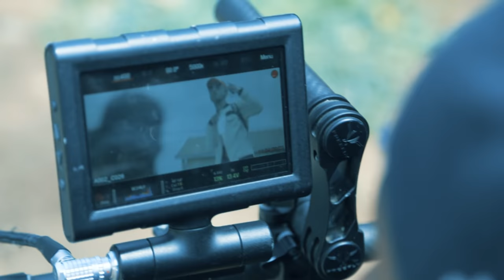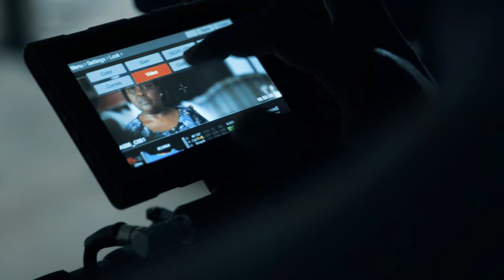Emtee - We Up (Behind the Scenes)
Behind the Scenes of Emtee's latest hit single We Up Music Video.
Production: OMFilms
Record Label: Ambitiouz Entertainment